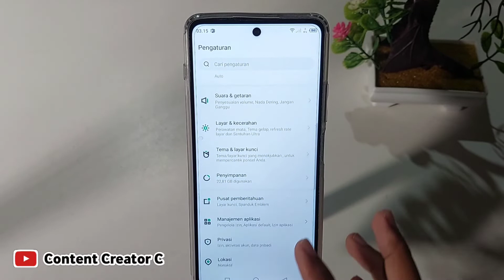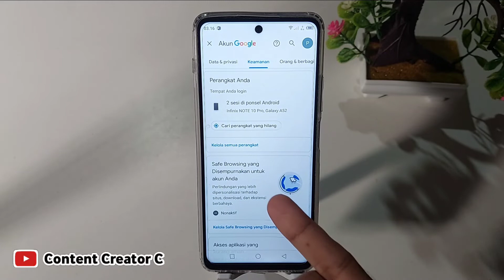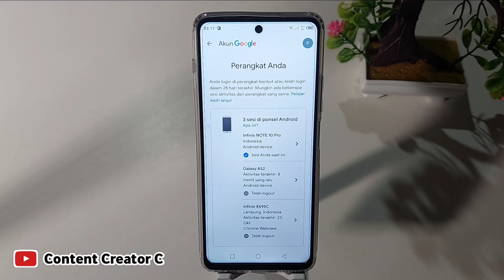Cara mengetahui Akun google Login di perangkat mana saja | Terbaru 2023